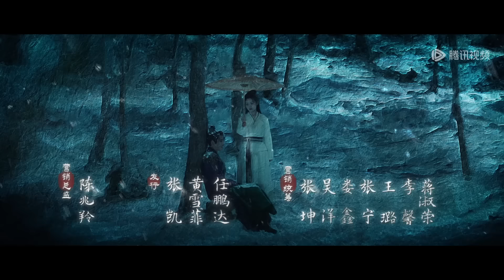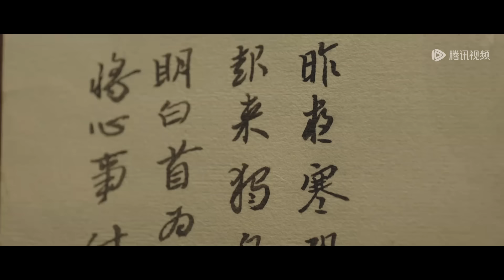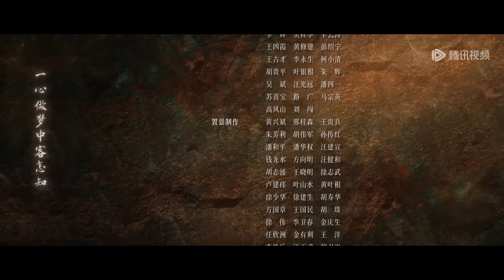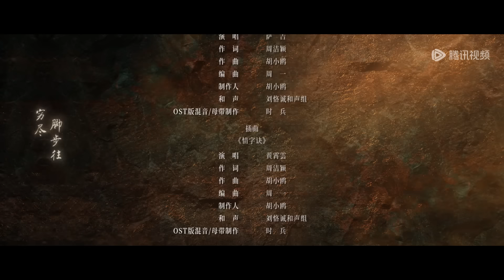ENG SUB【铁血丹心 金庸武侠世界 The Legend of Heroes】EP07 郭靖黄蓉遇八卦阵，黄蓉轻松破阵 | 腾讯视频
❗欢迎购买WeTV APP会员，更能抢先观看《金庸武侠世界铁血丹心》会员集数，享受高清无广告多语种字幕完整版！

☞会员6月17日起每周日至四18点抢先看两集，每周五六抢先看一集，非会员每周一至五更新一集

《金庸武侠世界铁血丹心》南宋末年，金兵入侵，朝廷奸臣当道。平民义士郭啸天、杨铁心两家指腹为婚，后为金兵所害。全真教道士丘处机与江南七怪定下赌约：分别寻找杨、郭后人并传授他们武功，于十八年后在醉仙楼比试高低。郭靖、杨康分别在江南七怪与丘处机的教养下长大成人。 18年后，郭靖奉师命南下，与“东邪”黄药师之女黄蓉一见如故，彼此倾心，但两人的情感却一波三折。“西毒”欧阳锋为侄儿欧阳克求娶黄蓉，郭靖历经三番比试最终获胜，奈何五位师父被害于桃花岛，引得二人误会分离。 另一边，杨康贪恋富贵，认金人作父。一场无心的比武招亲，令他与杨铁心义女穆念慈有情相恋，却执迷不悟，三番四次加害郭靖、黄蓉等江湖义士，助金人夺取《武穆遗书》，最终难逃惨死嘉兴铁枪庙中的命运。 郭靖随黄蓉行万里路，遍识天下武林高人，武功日见提升，终于得报杀父深仇，消师门积怨，夺《武穆遗书》，率大军西征，承亡母之教，上华山论剑，救襄阳国难。 一代天骄终陨落，昔日纯朴憨厚、木讷愚钝的挽弓少年也长成顶天立地的男儿，毅然扛起破碎山河……
☞主演：周一围、高伟光、陈都灵、何润东、哈妮克孜、明道、孟子义、何与、此沙、包上恩、王弘毅、黄羿

00:00 Download "WeTV/Tencent Video (for The US)" APP Watch More Episodes
01:00 Join Membership Watch Full in Advance